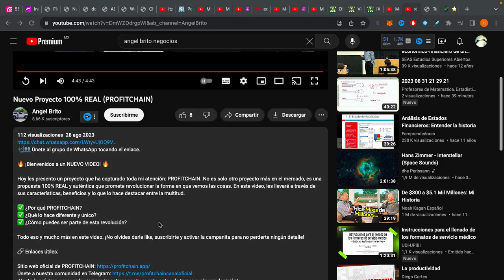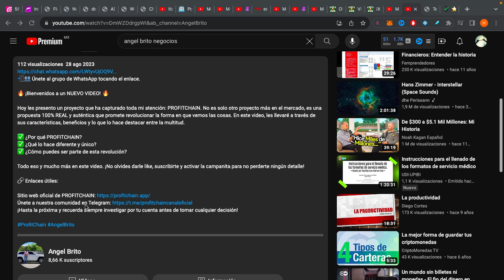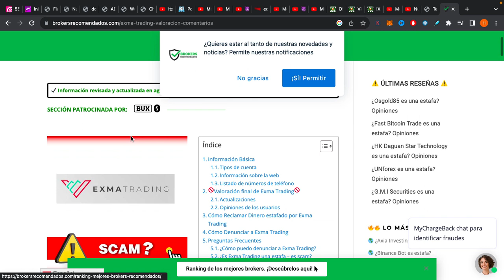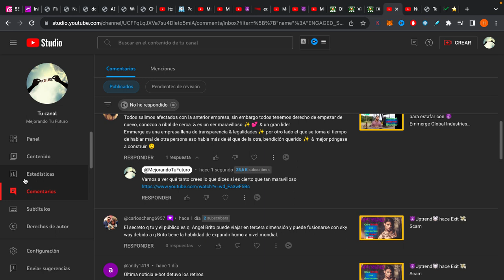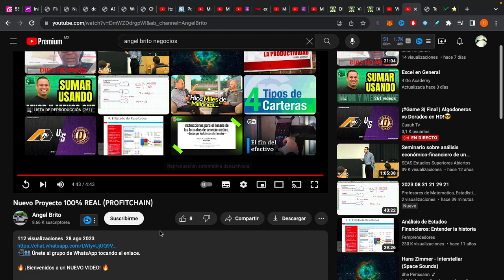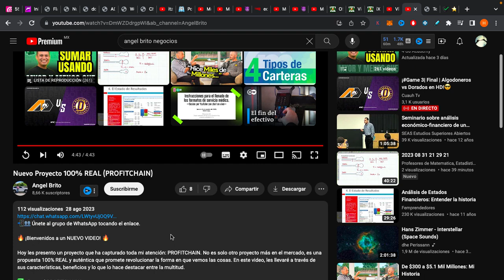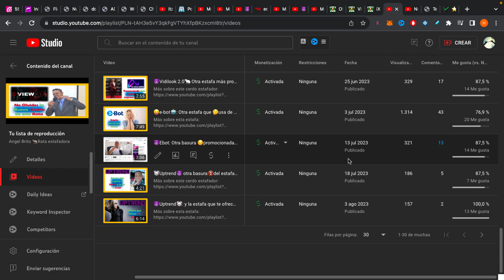🐀Angel Brito🐷 saca su estafa 😒propia llamada 🐀ProfitChain👿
Te comparto todo lo que debes saber sobre la nueva estafa que promociona este cerdo estafador llamada uptrading

¿Más Inversiones?